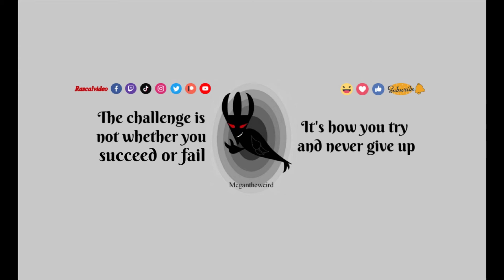This is my BIGGEST FAILED ATTEMPT (not a review of BeriMELTS)(Not a sugar suppressant) I'm dumb, ok?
This is not a review of BeriMELTS. I did not use them for their indented use. I also did not buy sugar suppressant like CraveCrush. I will try to buy something like it for a part 2. Sorry for the big fail here..